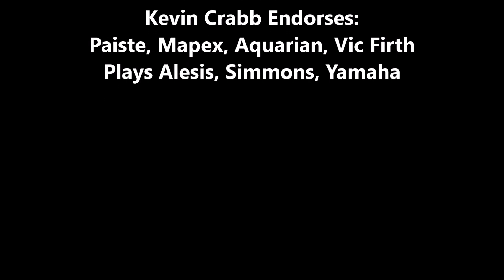Teaching Wrist Motions (03/17/24)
Kevin Crabb Teaching Wrist Turn Singles, Stick Control, Spivack Up And Downstrokes To Joe Iannuzzi In Toronto From LA...